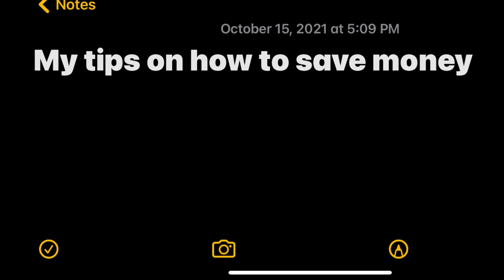My tips on how to save money in California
If you are an outdoor adventure enthusiasts like us but also need to save money this video is for you! Here are a few ideas that I thought of on how to save money if you live in an expensive state like California.